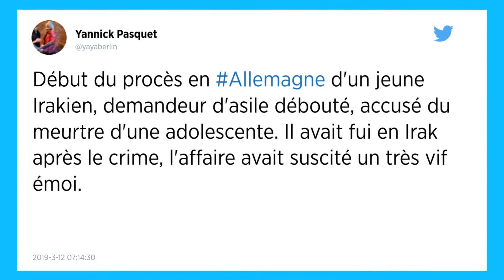Un migrant irakien admet le meurtre d'une adolescente qui a choqué l'Allemagne.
Un Irakien débouté de sa demande d'asile a admis à l'ouverture de son procès mardi le meurtre d'une adolescente, qui avait choqué l'Allemagne et dont l'extrême droite s'est emparé pour dénoncer l'immigration musulmane.

Au début de l'audience à Wiesbaden (ouest), Ali Bashar, 22 ans, s'est caché le visage de ses mains face aux objectifs des médias. Puis le jeune homme, qui risque la perpétuité s'il est reconnu coupable de la mort et du viol le 23 mai dernier de Susanna Feldmann, 14 ans, a admis le meurtre mais nié le viol. Il est donc resté sur des aveux faits déjà au moment de l'enquête.

"Tout d'un coup j'ai vu noir, et c'est arrivé (...) je ne sais pas comment", a-t-il dit via un interprète traduisant ses propos en allemand.

Selon lui, la relation sexuelle avec Susanna, qu'il connaissait depuis quelques temps, était consentie mais la jeune fille s'est mise en colère par la suite en raison d'une chute et l'a menacé d'aller voir la police. C'est pour cette raison qu'il a étranglé sa victime, a-t-il dit.

Ali Bashar doit par ailleurs être jugé avec un coaccusé à compter du 19 mars pour les viols répétés d'une enfant de 11 ans.

Son cas est l'un des faits divers dont le parti d'extrême droite Alternative pour l'Allemagne (AfD) s'est saisi pour dénoncer la politique d'accueil des migrants de la chancelière Angela Merkel en 2015 et 2016, années où plus d'un million d'entre eux sont arrivés dans le pays. Parmi eux Ali Bashar.

Car l'AfD, qui a fait une entrée tonitruante au Parlement en septembre 2017 en surfant sur les inquiétudes de l'opinion face à l'immigration, a mobilisé en multipliant les campagnes présentant les réfugiés arabes et musulmans comme des criminels menaçant les Allemandes.

- Agressions à Cologne -

Ce parti avance tous les cas de violences contre des femmes par des étrangers, avec comme étendard principal l'exemple des centaines d'agressions sexuelles commises la nuit du Nouvel an 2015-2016 à Cologne, pour lesquelles à ce jour seules trois personnes ont été condamnées.

En août 2018, c'est le meurtre d'un Allemand par un réfugié syrien en Saxe, un bastion de l'AfD, qui a fait les gros titres. Peu après, des manifestations à l'appel de divers groupes d'extrême droite ont dégénéré en violences et en "chasses à l'étranger", selon les mots d'Angela Merkel.

L'affaire Susanna, dont le corps avait été retrouvé trois semaines après sa mort, a fait d'autant plus de bruit qu'Ali Bashar avait fui vers l'Irak en famille sans être inquiété.

Il a finalement été livré quelques jours plus tard au chef de la police fédérale allemande, venu au Kurdistan irakien pour négocier cette remise.

Son cas est aussi symptomatique des dysfonctionnements en Allemagne des institutions en charge des questions d'asile et des expulsions. Elles sont débordées par l'afflux des années 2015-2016.

Si l'accusé et ses proches s'étaient vu refuser l'asile, ils n'ont pas été expulsés en attendant l'examen de l'appel. Mais celui-ci a pris du retard, le tribunal compétent devant gérer à ce moment-là plus de 6.000 dossiers similaires.